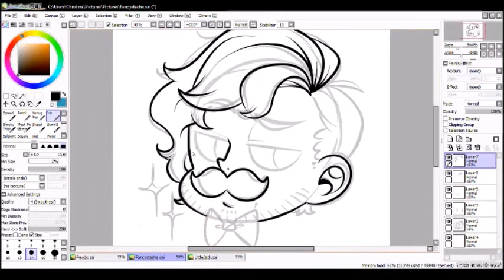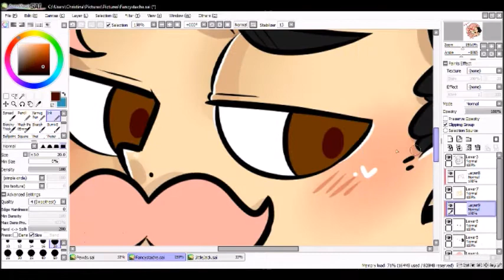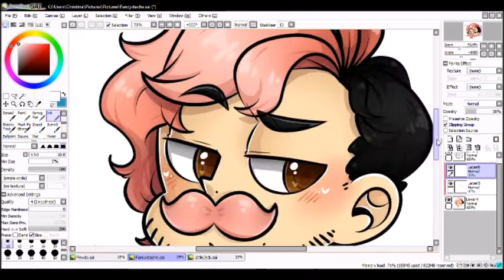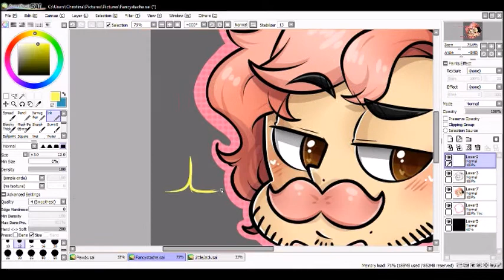Wilfred Warfstache: Mini Speedpaint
Who could be next?